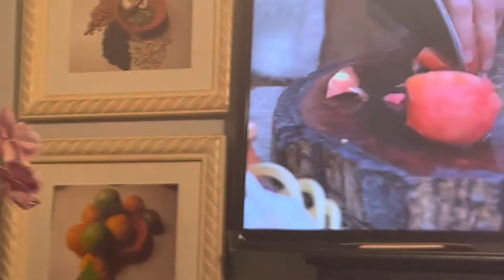Este es mi gato Federico a el le gusta ver sus programas en la tele